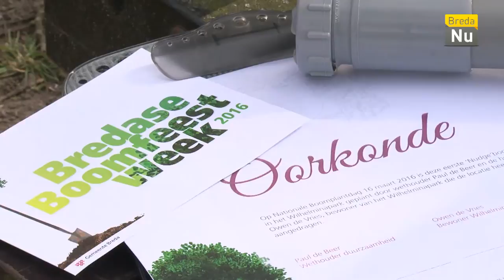Breda in Beeld: Bredase Boomfeestweek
Wethouder Paul de Beer plant een boom in het Wilhelminapark. Dit is een van de locaties die door de bewoners zijn voorgedragen in het kader van de landelijke actie Boom in je buurt.